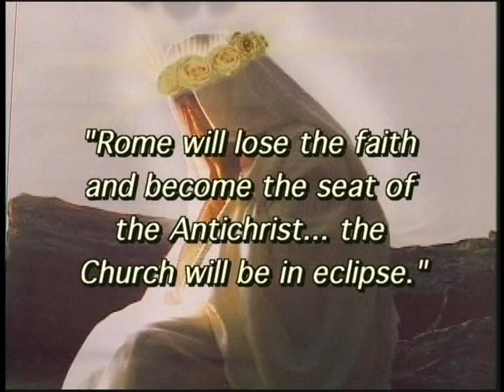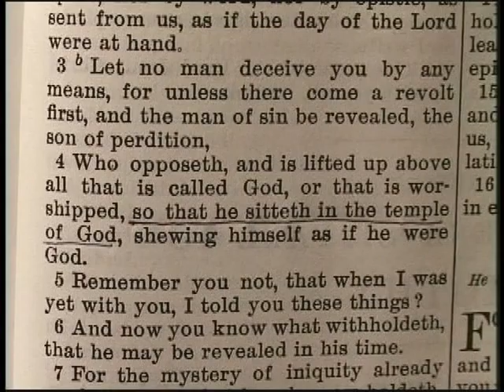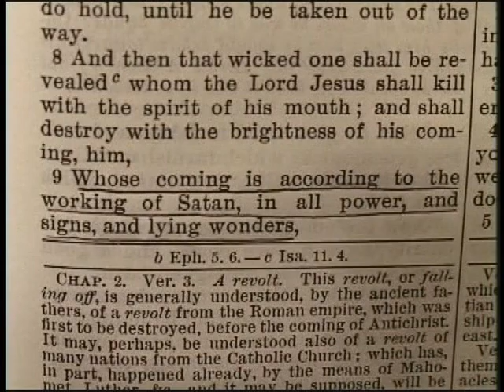The Antichrist will be an Antipope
John Paul II preached the Gospel of the Antichrist: that every man is God(Final Edition)---This video proves that John Paul II preached that every man is Jesus Christ right in the Vatican.  It proves that he taught the very thing scripture and Catholic teaching describe as the doctrine of Antichrist.  It proves that he taught that man is the way, the truth and the life; that man is the crucified Christ; that man is the resurrected Christ; that man is the Christ of Mt. 16:16; etc.  It proves, without any doubt, that John Paul II represented the fulfillment of Our Lady of La Salettes prophecy that Rome would lose the faith and become the seat of the Antichrist.  See for yourself what the post-Vatican II apostasy is really all about.